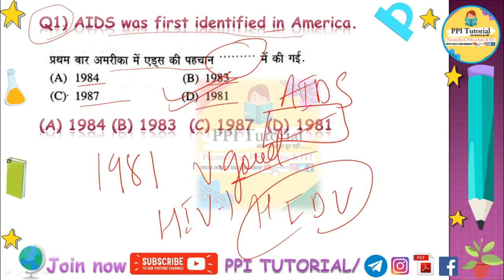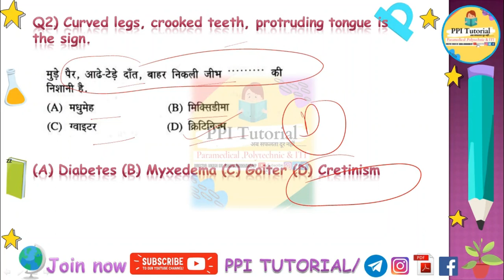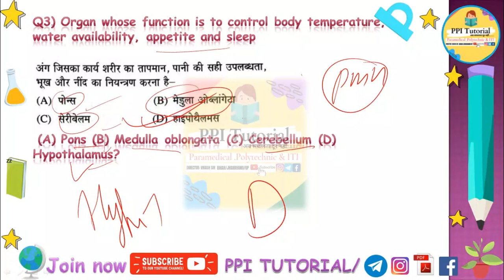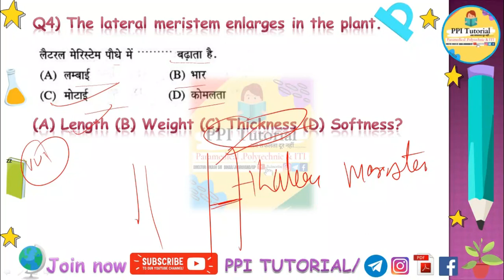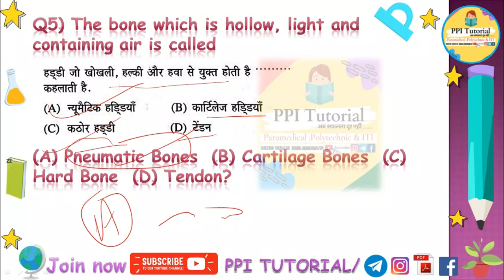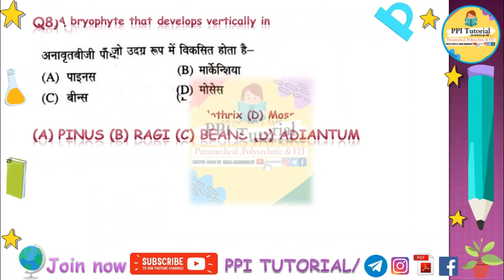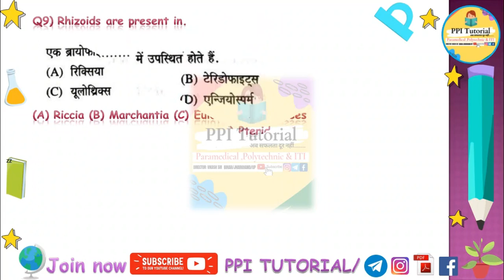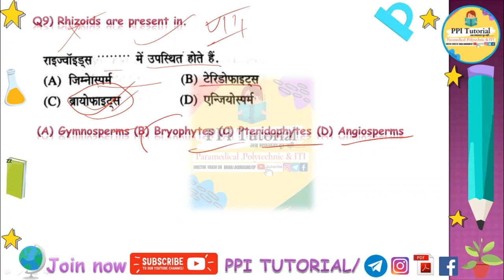Paramedical biology vvi Questions || Bihar Paramedical (Pm/pmm) Science vvi Question 2022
Bihar Paramedical biology vvi Question|| Bihar Paramedical (Pm/pmm) biology vvi Question

 amedical entrance exam important questions 2021, bihar paramedical entrance exam science questions 2021, Paramedical Entrance Exam 2021, Paramedical live classes 2021,

paramedical vvi question 2022, paramedical model paper 2022, paramedical previous year question paper, paramedical question 2022, paramedical course, paramedical math question, paramedical admission 2022,
paramedical entrance exam question paper, paramedical entrance exam 2022, paramedical entrance exam previous question papers, paramedical entrance exam syllabus, paramedical entrance exam preparation, paramedical entrance exam,
bihar paramedical previous year question papers,
Bihar Paramedical previous years question,
Para medical 2022 (PM/PMM) very important English previous question, paramedical exam 2022, paramedical English previous question, English paramedical previous years question, paramedical 2022 ,. Para medical 2022 (PM/PMM) very important English previous question,